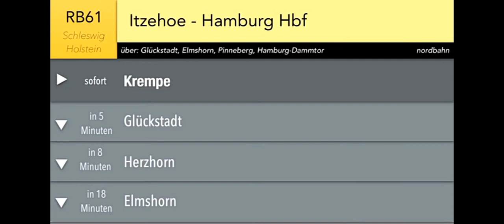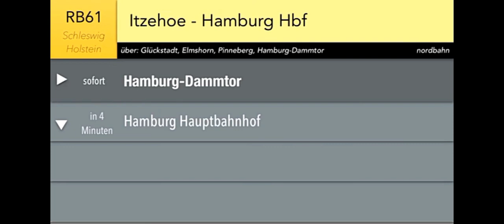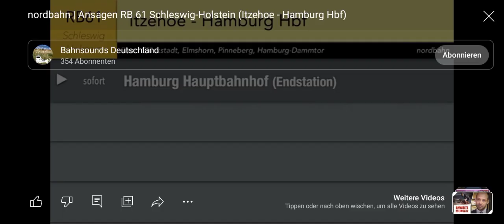RB61 Ansage als Remix